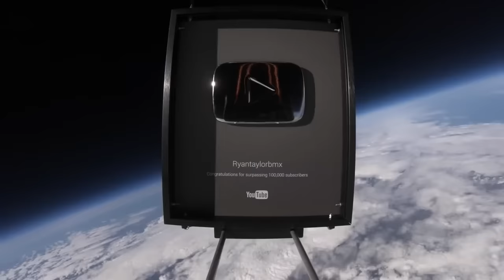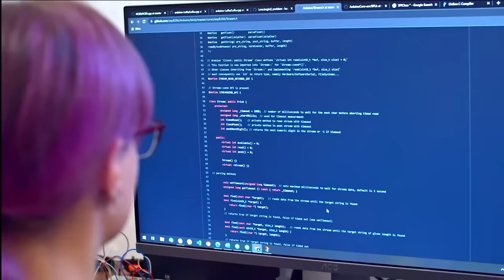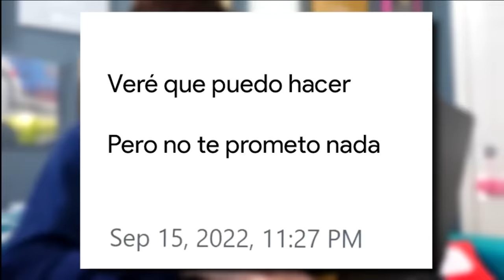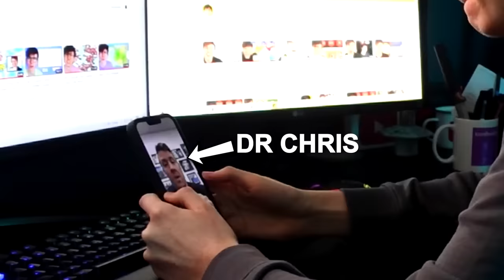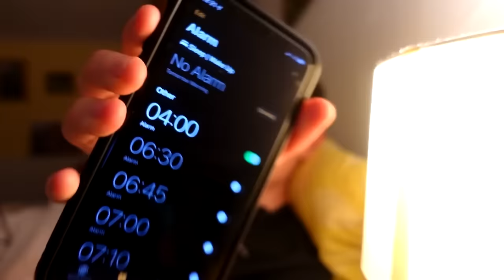Envié el BOTÓN DE PLAY de 100 MILLONES de MRBEAST al ESPACIO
mail empresarial: jack @ skycade . net

JackSucksAtLife, o Jack Massey Welsh comenzó su canal de YouTube jugando y haciendo videos sobre Minecraft. En la actualidad se lo conoce por coleccionar premios y botones de YouTube. Sin haber llegado tener 10 millones de subs consiguió su propio botón de diamante. Jack Massey Welsh tiene el Record Guinness Mundial por ser dueño de la mayor cantidad de canales de YouTube. JackSucksAtLife fue desafiado por MrBeast para que consiga que un canal sin ningún video consiga 1 millón de subs. Jack tiene otro canal llamado JackSucksAtStuff donde sube mas contenido relacionado a sus botones y contenido relacionado a YouTube en general. Numero de Suscriptores, Estadísticas y Comentarios.

- o -

🎭 Voz de Jack: Malcom Locutor 🎭
🎬 Edición, Mezcla y Administración: Micael Muñoz. 🎬
📗 Traducción y Adaptación: Evan! 📕